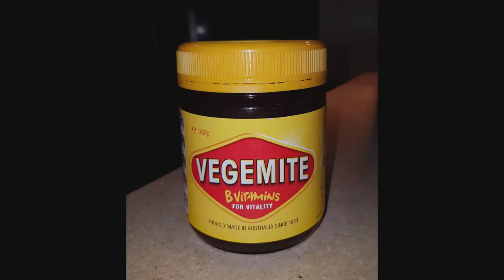Our trip to Fiji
Our trip to Fiji was our first trip to the South Pacific. We had an opportunity to spend 2 weeks exploring some of the 300 exotic and secluded islands.

Join us as we share our journey, starting on the main island Viti Levu. Here, more than 80% of all Fiji’s population reside. We visited the capital, Suva, the smaller urban city of Nadi, as well as Lautoka, where it is predominantly sugar cane industry. We ate local foods such as Kokoda, Rourou, visited local markets, and most of all, enjoyed the beautiful scenery.

The Denarau port is where we set sail with South Sea Cruises on board a catamaran on route to Kandavu Island, also knowns as Serenity Island. Once transferred to a tender boat, we were brought to shore, welcomed by staff playing guitars and singing.

Serenity Island is a 48 acre tropical island, part of the Mamanuca Islands of Fiji. Here we experienced a very intimate and unique, authentic Fijian culture. Our oceanfront bure (hut) was 30 feet from the water’s edge, with a private deck, fantastic view right from our bed and priceless peaceful sounds of the ocean lapping.

We were formally invited to a traditional Fijian Kava ceremony. We were asked to sit in a circle, cross legged while the host of our ceremony mixed the powered kava root with water, in a kava bowl called a Tanoa. As this was done, religious chants and prayers were recited. When the kava was ready, it’s then scooped up in what is called a Bilo (half coconut shell) and passed to each person one by one. When it’s your turn, you clap once, accept the Bilo and drink all in a single gulp, then clap again and say ‘Bula’, and as you hand back the bilo clap 3 times as everyone joins in. This truly was a fun experience! (We didn’t film this part out of respect).

During our stay, we snorkelled, walked and kayaked around the entire island, enjoying the endless open skies, that makes you feel that you are truly in the middle of nowhere, with only nature around.

Another one of the many memorable Fijian experiences we had, was called ‘Lovo’. This is traditional form of cooking, the name is Fijian for “a feast cooked in the earth”. The process started by digging a hole, then a fire is lite and rocks are placed into the fire to heat up. Once the rocks are extremely hot, various foods such as meats, fish, and vegetables are wrapped in banana leaves to keep moisture in while cooking. A Metal grill and palm leaves are placed over the rocks, the wrapped food is then placed on top of the warm palm leaves. This is all covered with wet burlap and then the dirt that came from the hole, is put back on top and is left for hours to cook underground.

As the sunset and night fell, torches were lite and we were enlighten with a truly authentic show of dances and songs from an era of time, when Fijians were cannibals.

Vinaka vaka levu (Thank you very much) for watching we hope this has been enjoyable and we look forward to sharing more of our experiences.

Please find below links to our Fiji videos